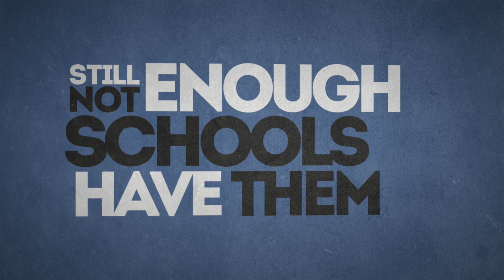InterGen Summit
The Inter-Generational Governance Summit kicks off on May 4th at Oakland's City Hall from 12:00 - 6:00 p.m. Featuring Student Gov't Associations, Parent Teacher Associations and Alumni Association to share their best practices of utilizing their people power to improve their schools and their community. Presented by 1stSaturdays.com and The Oakland International Film Festival